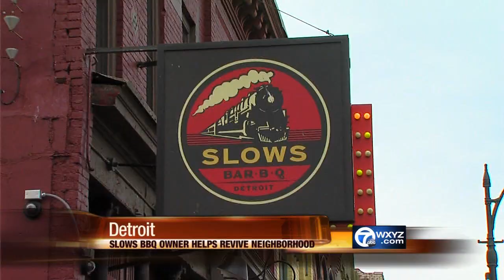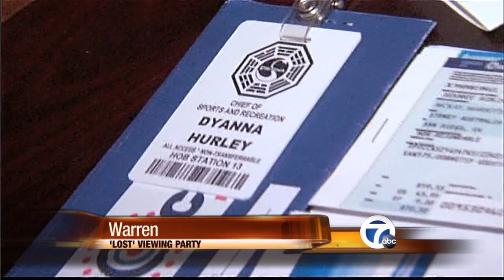Christy McDonald 2010 05 23